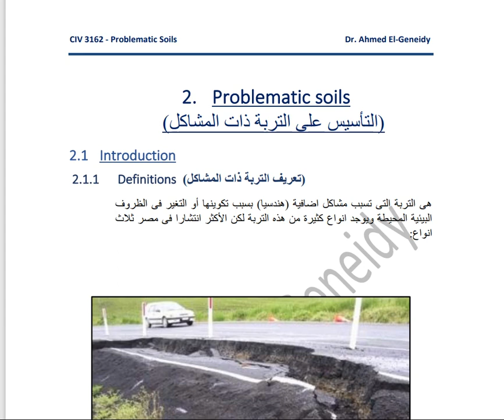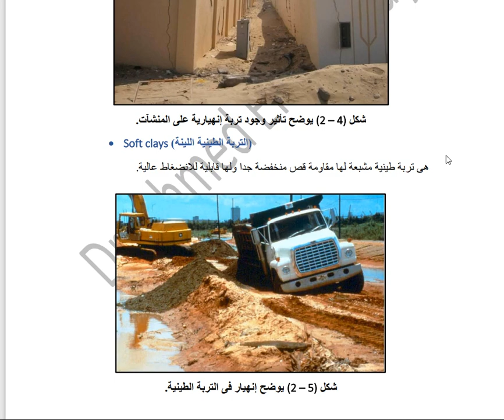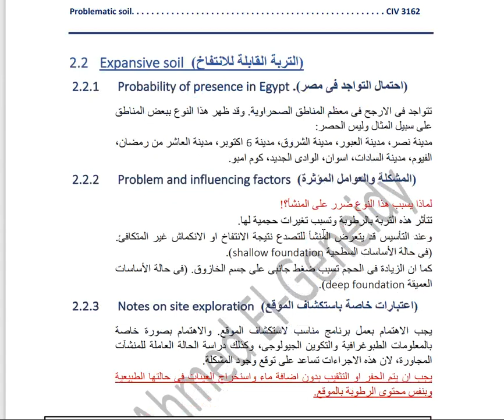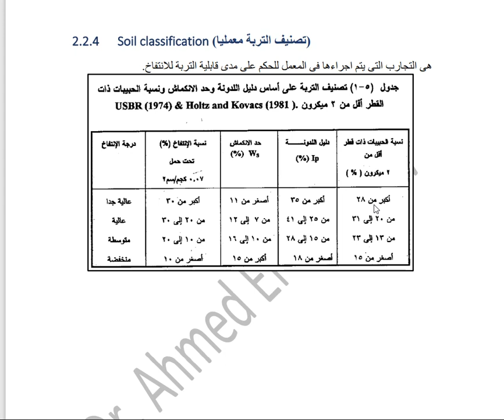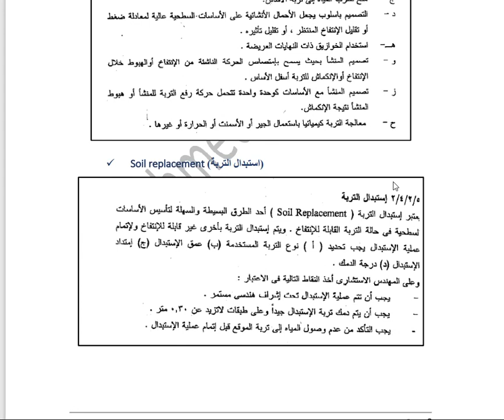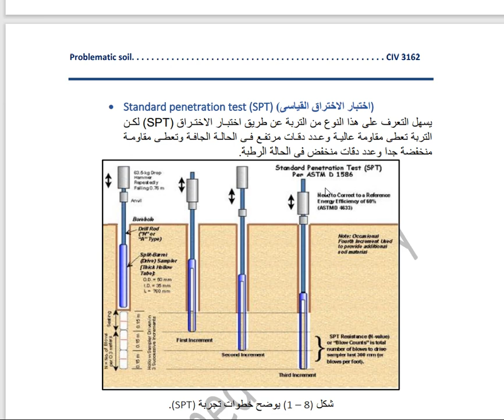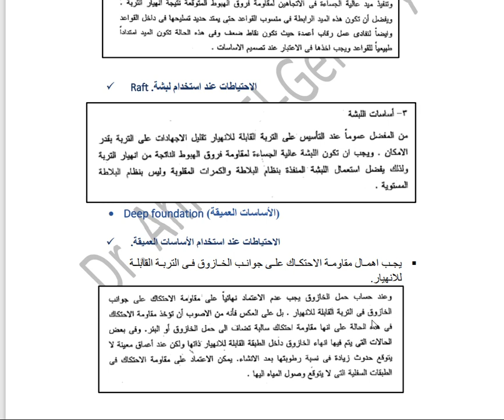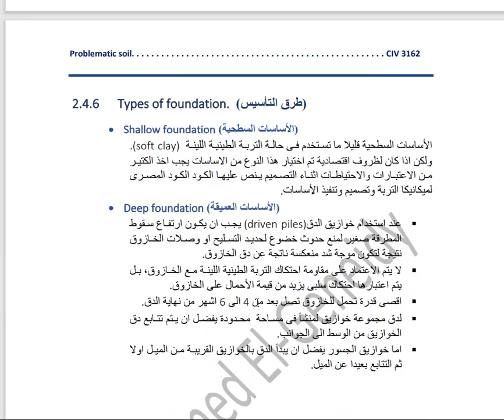(2/7) -1 Problematic Soils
Problematic Soils & Soil Improvement (In Arabic)